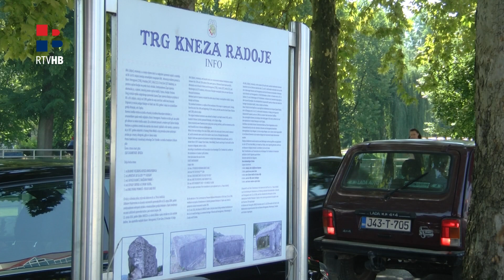RTV HB: Zbog korone prolongirane planirane aktivnosti HKD "Napredak", podružnice Kiseljak